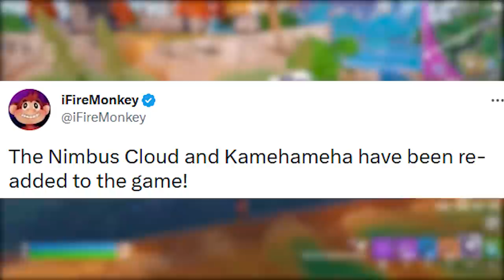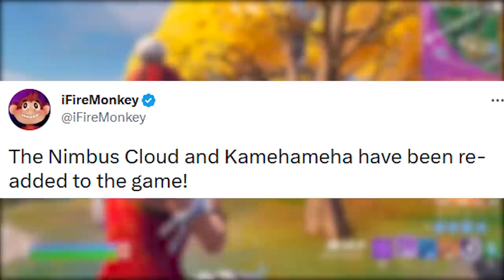FORTNITE - LOJA NOVA DRAGON BALL, HABILIDADES e RECOMPENSAS GRÁTIS?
Fala gurizada, nesse vídeo comento sobre as novidades da atualização 23.30 do Fortnite, novas skins Dragon Ball, habilidades e mais. Espero que gostem :)

Programa para editar: Adobe Premiere